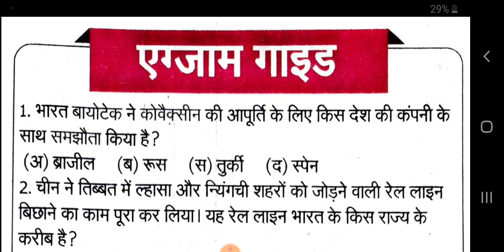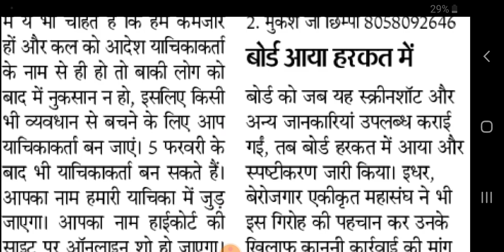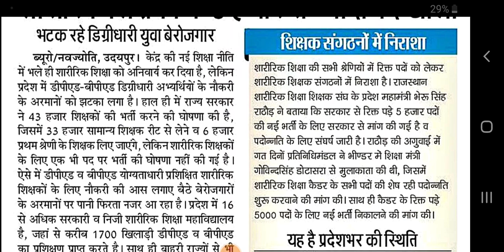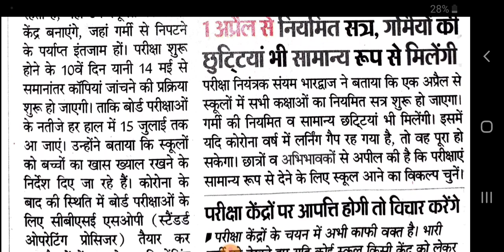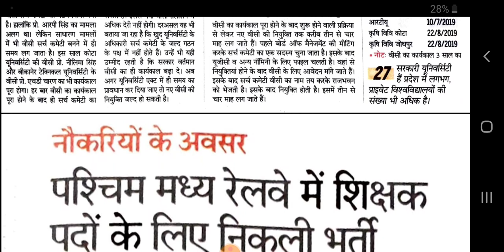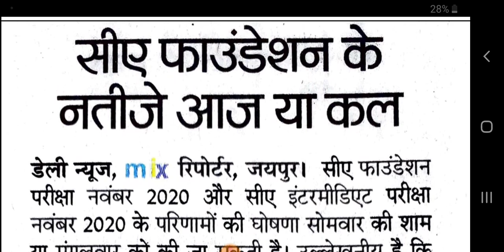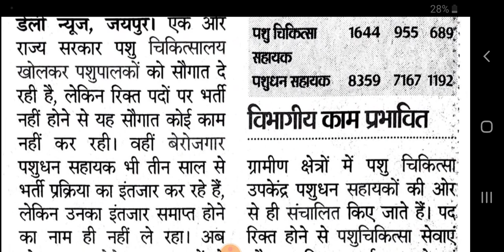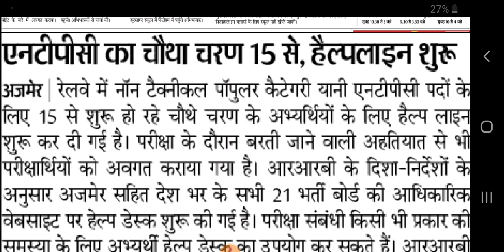शैक्षिक समाचार राजस्थान Rajasthan Shaikshik Samachar 08-02-2021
आज 08 फरवरी 2021, सोमवार